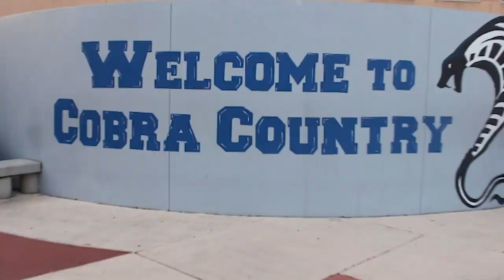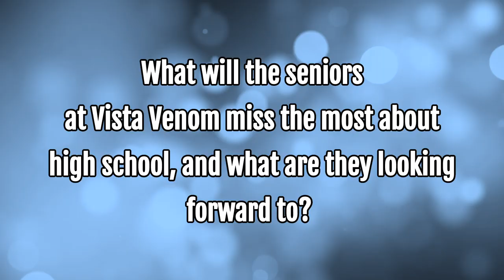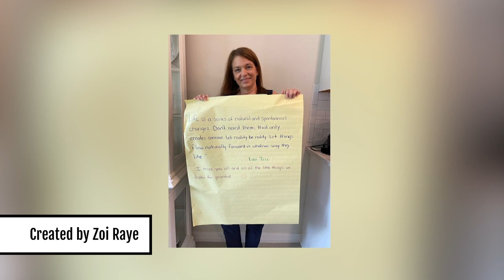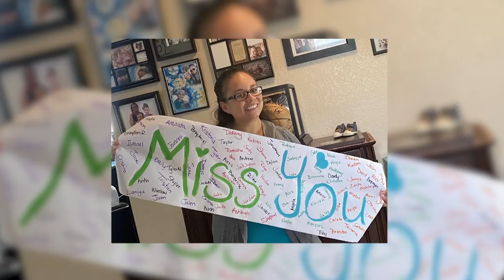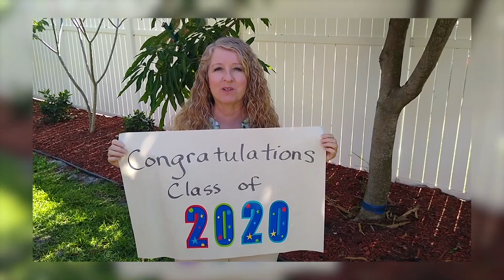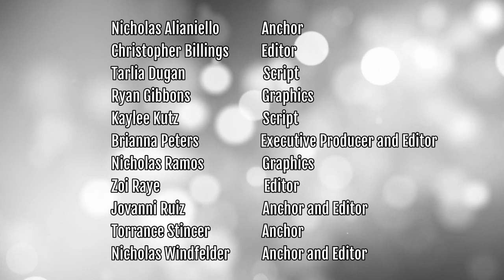vistavenom seniorshow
Senior Episode 2020